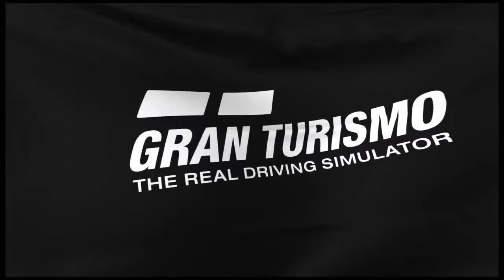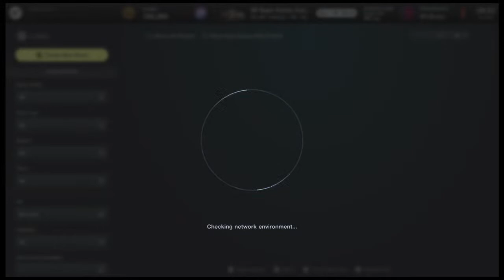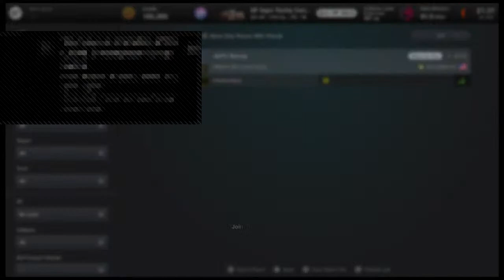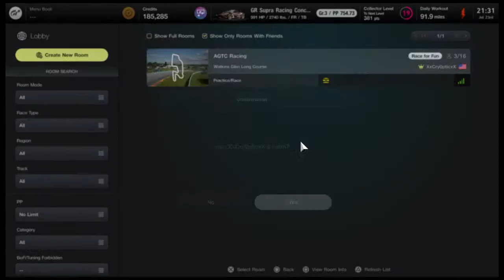AGTC S4 R2 Daytona Roadcourse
OCM league games streamed on this channel